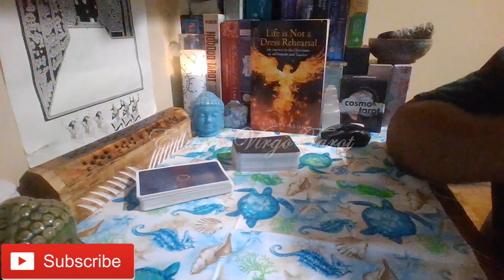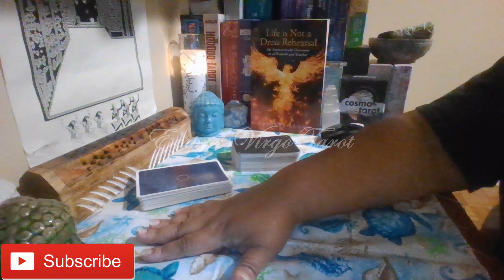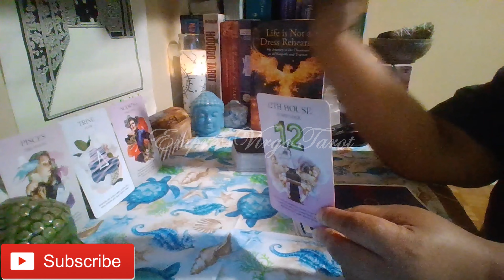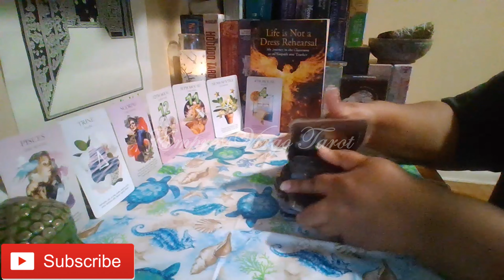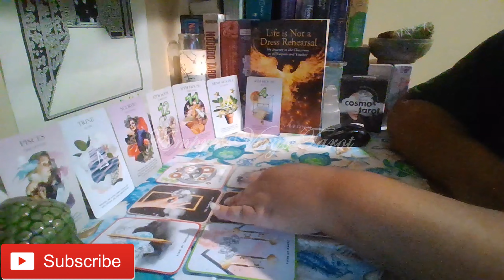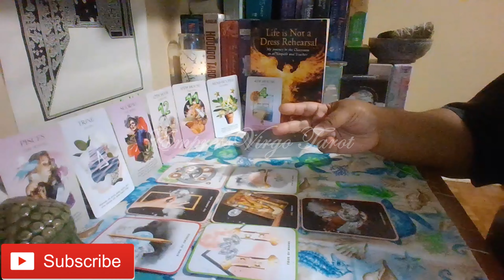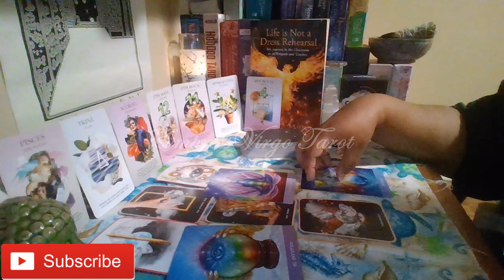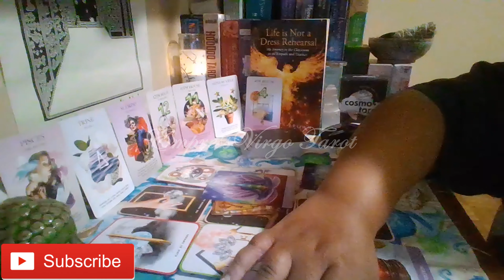What I'm Feeling Energy Message June 5th-11th 2023 (Mind your own business!)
Cards used during this reading:
1. The Cosmo Tarot By: Sarah Potter Photography By: Getty Images
2. The Numinous Astro Deck: A 45-Card Astrology Deck By: Ruby Warrington & Bess Matassa
3. The New Orlean Oracle Deck By:  Fatima Mboji Artwork By: Fatima Mbodj and Lori Felix
4. Gilded Royale Tarot Mini Version By: Ciro Marchetti